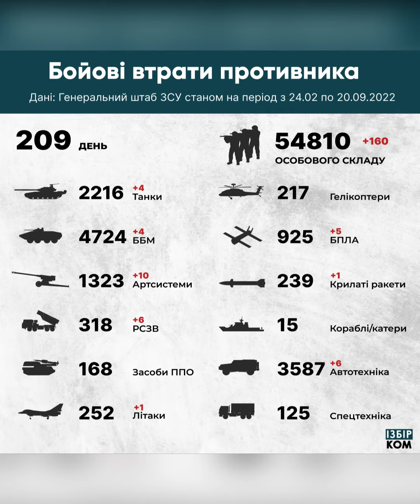Мистецькі виставки та граната на пляжі: Одеса, підсумки 20 вересня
◦ Одеський художник передав картини до музею Майдану 🖼🏛
◦  В Одесі відбулася виставка фоторобіт «У пошуках світла» 🖼
◦  На одеських пляжах знаходять предмети, схожі на гранати 💣🏖
◦  У Болграді та Ізмаїлі попрощалися із загиблими захисниками Вітчизни 🕯🪖
◦ В Одесі судитимуть колаборанта, який розвідував позиції ЗСУ ⚖🧟‍♂️
◦ На Одещині жінку засудили на 11 років за продаж неіснуючих квартир 👩‍⚖💵
◦  До Одеси прибуло судно за зерном для Афганістану 🚢🌾
◦ Втрати ворога станом на ранок 20 вересня 🪖🧟‍♂️

Art exhibitions and a grenade on the beach: Odesa, the results of September 20

◦ The Odesa artist gave the paintings to the Maidan Museum
◦ An exhibition of photo works "In Search of Light" was held in Odesa
◦ Objects similar to grenades are found on Odesa beaches
◦ In Bolhrad and Izmail, people said goodbye to the fallen defenders of the Ukraine
◦ A collaborator who scouted the positions of the Armed Forces of Ukraine will be tried in Odesa
◦ In Odesa, a woman was sentenced to 11 years for selling non-existent apartments
◦ A ship for grain for Afghanistan arrived in Odesa
◦ Enemy's losses as of the morning of September 20